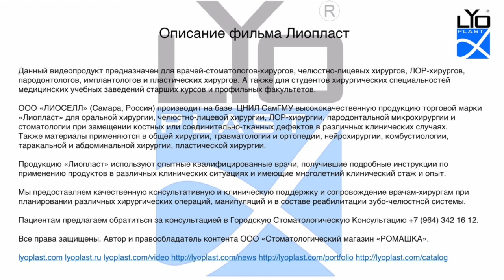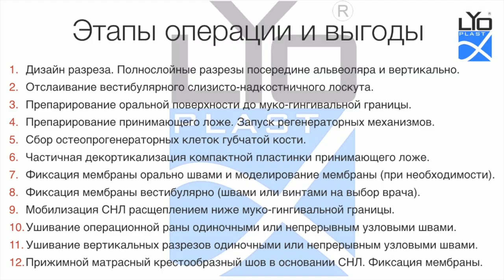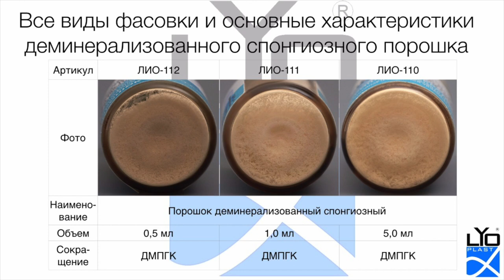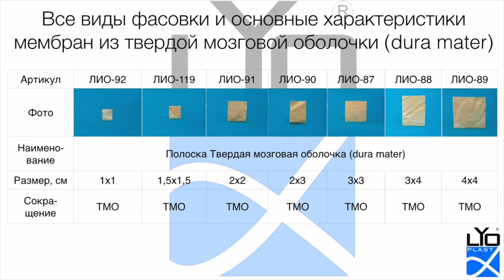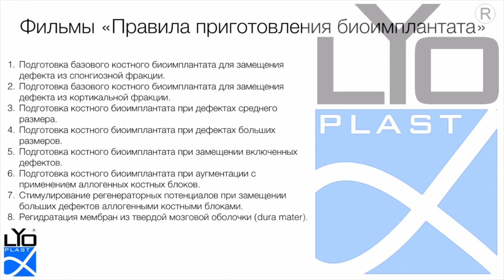8. 3. Увеличение преддверия с гингивопластикой